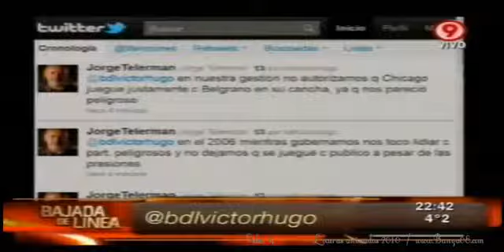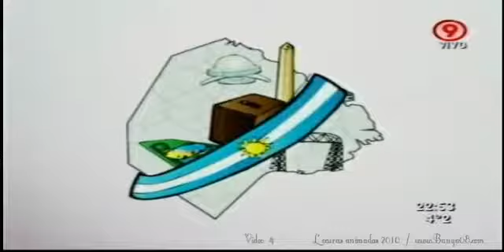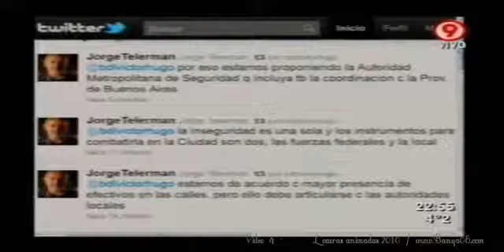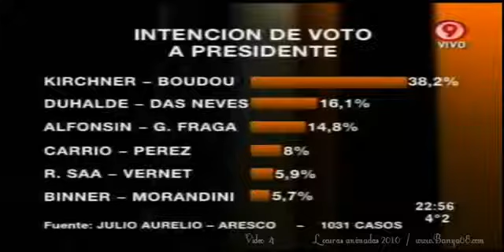Bajada de Línea nº 45 - 3 de julio de 2011 - Parte 4/4